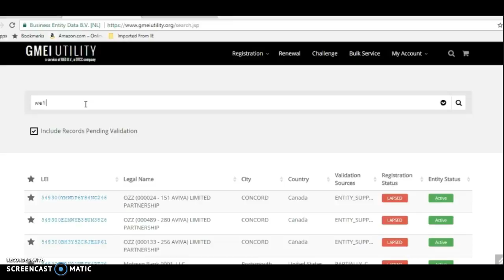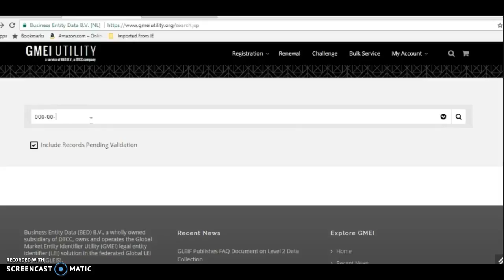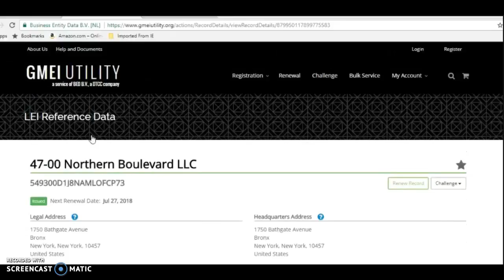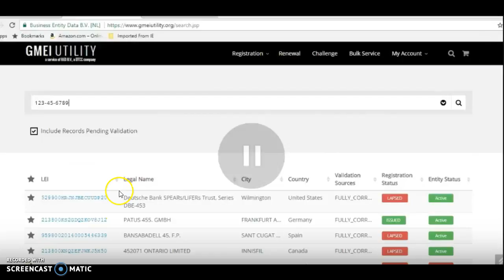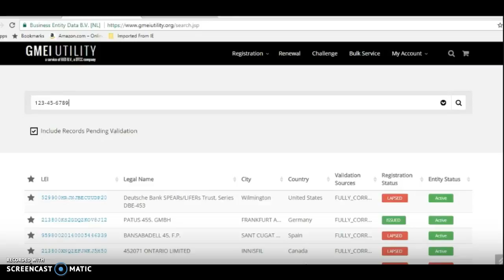The Truth About GMEI Utility Index and Your TDA Account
The brilliant explanation done by Mr. Swindle Hoodwinked original channel is no longer available but here is his new one.